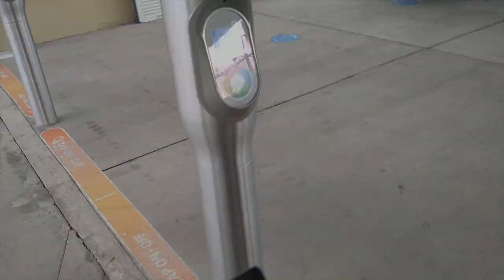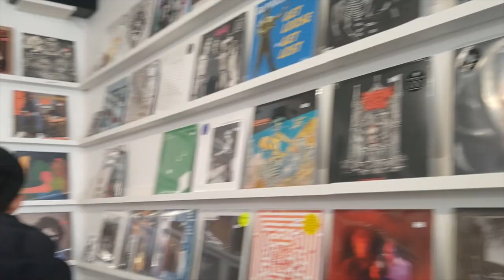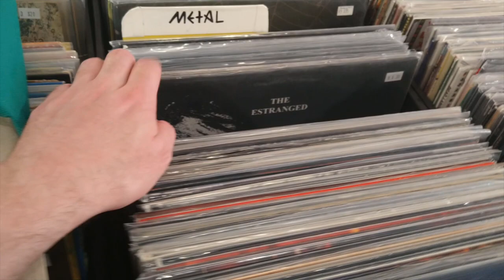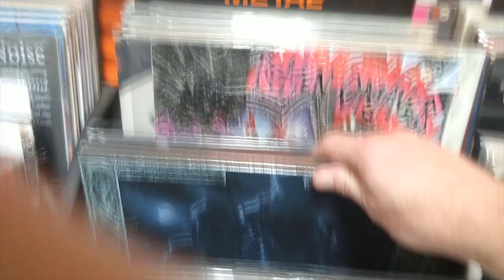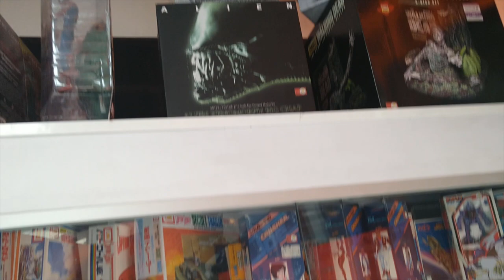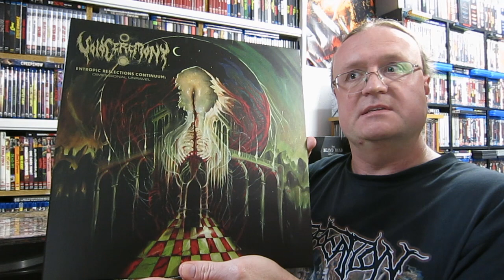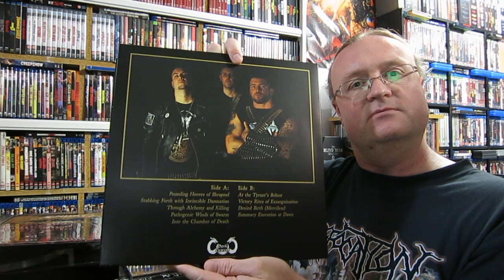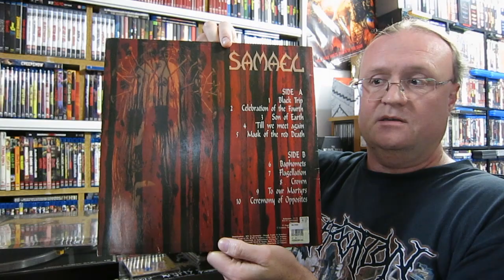METAL Record Shopping Trip in Sydney!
I thought I would take you all on a quick trip with me to a few of the record shops I like to hit up fairly regularly! Let's see if I find any goodies...